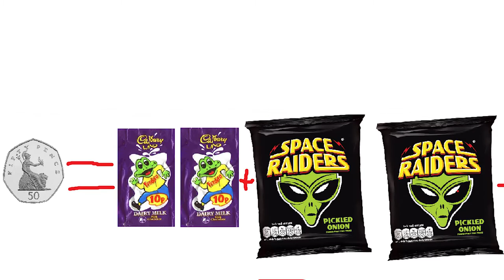CADBURY RANT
FIX UP CADBURY !!!